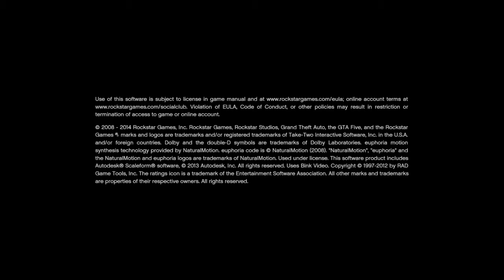Grand Theft Auto V traffic